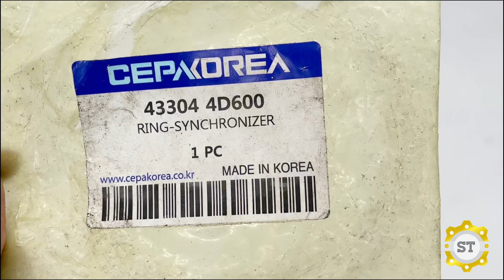Vành đồng số 3/4 Kia BOGO 3 đơn 51R dày 433044D600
Mã sản phẩm: 433044D600
Tên sản phẩm: Vành đồng số 3/4 Kia BOGO 3 đơn 51R dày
Thương hiệu: OEM/MOBIS CHÍNH HÃNG